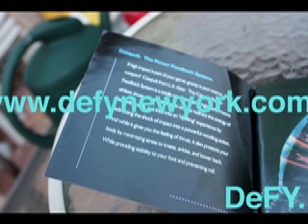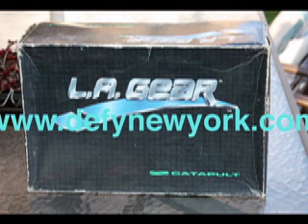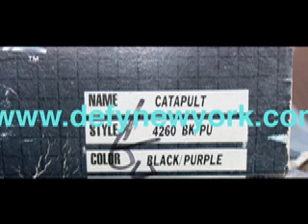LA Gear Catapult Lights Karl Malone 1991 Black/Purple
A look at the 1991 L.A. Gear Catapult basketball shoe worn by Karl Malone